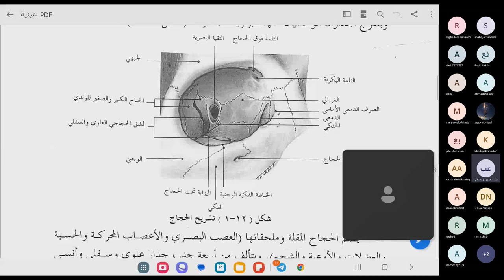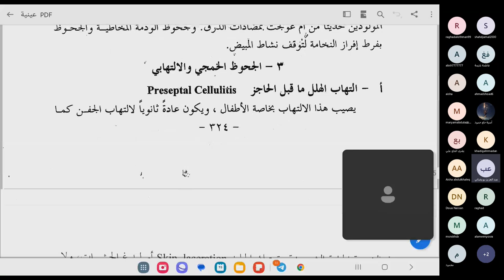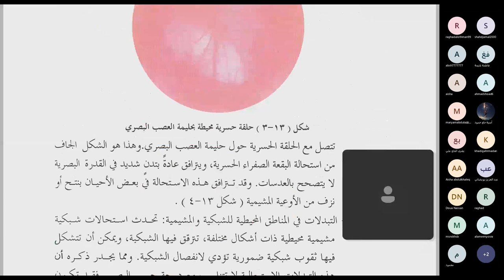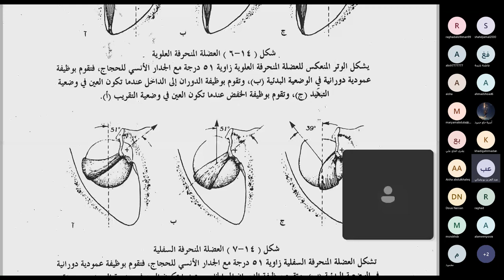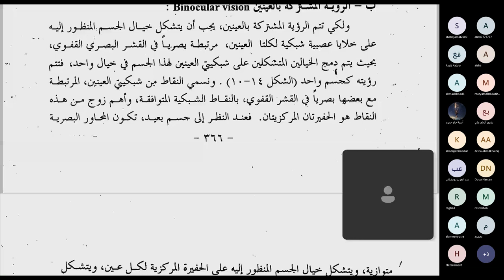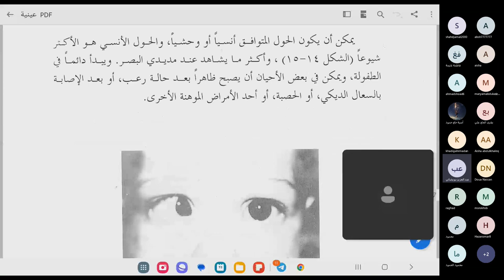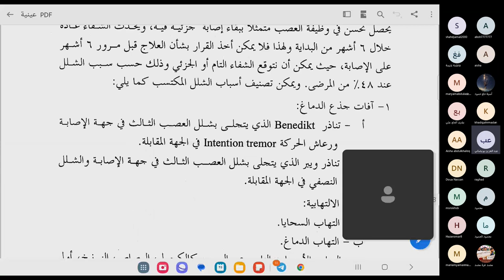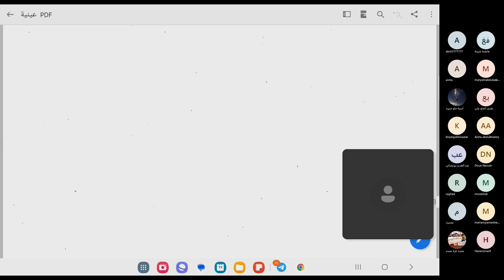كلية الطب البشري السنة الخامسة أمراض العين وجراحتها المحاضرة 12